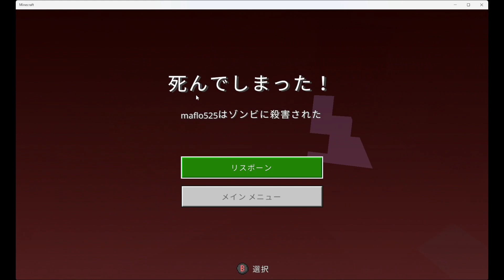【PC】マインクラフト初心者に教えながら実況！ゾンビどもにぼこぼこにされる。。 #2